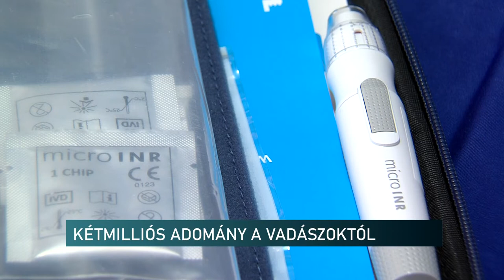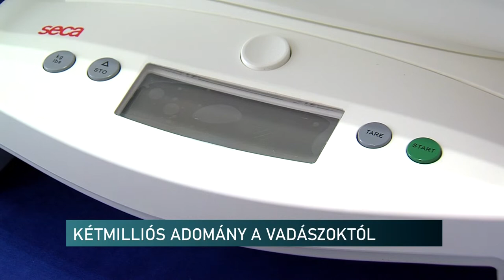KÉTMILLIÓS ADOMÁNY A VADÁSZOKTÓL - PÉCSI GYERMEKKLINIKA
Vadászok vásároltak gyerekgyógyászati eszközöket a Pécsi Gyermekklinika számára. Csütörtökön harmadik alkalommal vehetett át adományt az intézmény.